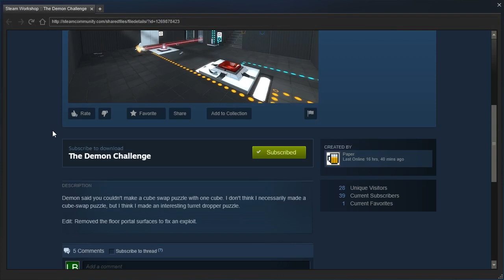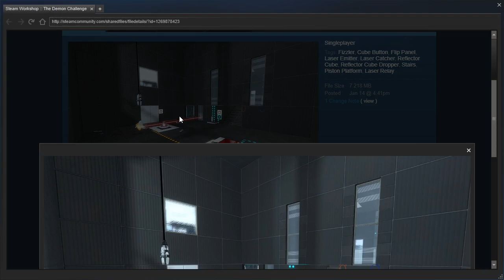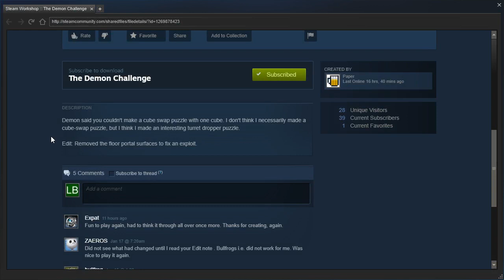Portal 2 PeTI - "The Demon Challenge" by Mâché